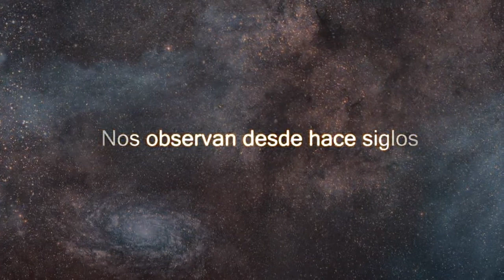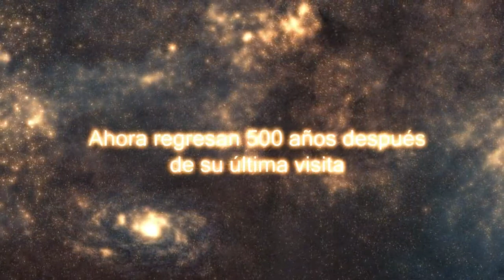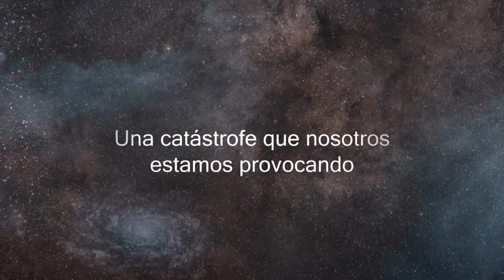Trailer - Salva teu Planeta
Uma espaçonave alienígena retorna à Terra em missões científicas, depois de 500 anos, após a sua chegada depara-se com os avanços tecnológicos e também com danos significativos ao ecossistema. Os estrangeiros tentam descobrir porque estas mudanças acontecem analisando as informações que recebem de redes de computadores humanos. Usando o poderoso computador central da nave, para realizar um projeção simulada do que o planeta sofreria no futuro percebem resultados terríveis e irreversíveis se o homem não agir agora.